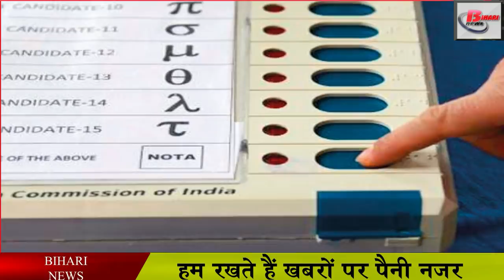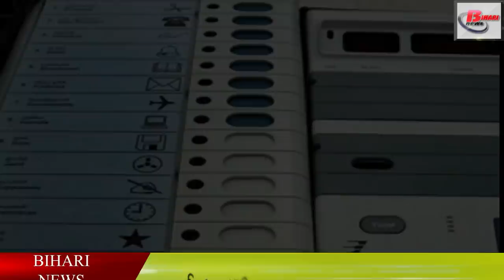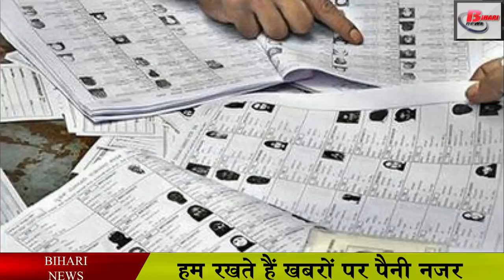पंचायत चुनाव का रास्ता साफ, कभी हो सकता चुनाव के तारीखों की घोषणा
Now the way is clear for the panchayat elections to be held in Bihar this year. If the news is going on in the media, then the dates of elections can be announced at any time. Now a notification can be issued by the State Election Commission regarding the election. Let us tell you that the Panchayat elections in Bihar will be done through single post EVM. For this, in the second day meeting between the State Election Commission and the Election Commission of India on Thursday, it has been agreed. Yogendra Ram, Secretary of the State Election Commission, said that after the meeting held in the Election Commission of India campus in New Delhi till late evening, there is a consensus between the two commissions about the election of EVMs.